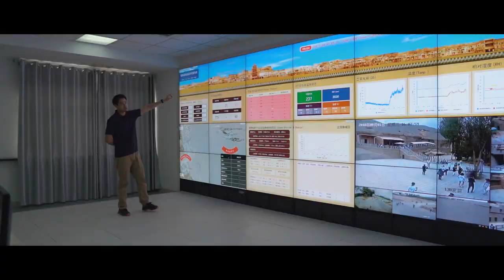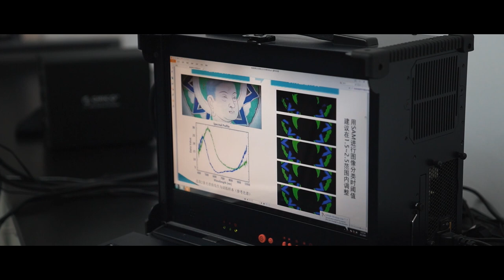Japan and China's Partnership through Cultural Heritage Protection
Japan is committed to its over thirty-year history of co-operation with China through heritage restoration projects. Japan will continue to partner with China through conservation programs and technical and academic exchanges to ensure that the treasures of China's heritage are passed on to future generations.